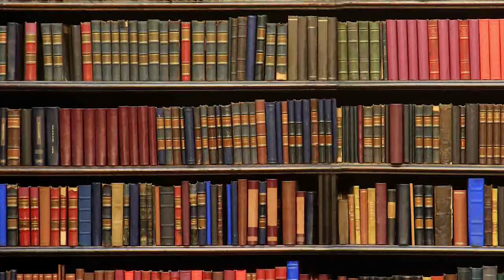6th Sunday of the Year (C)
You will remember after the Chilcot enquiry about three years ago one former prime minister was on the receiving end of a lot of criticism because of doubtful decisions he made in the lead-up to the Iraqi war and the fall out afterwards. If the Iraq situation had gone reasonably smoothly, He would have been vindicated. But it didn’t exactly turn out like that. Goes to show how fickle worldly ambition is.